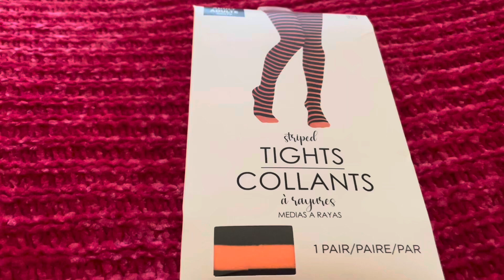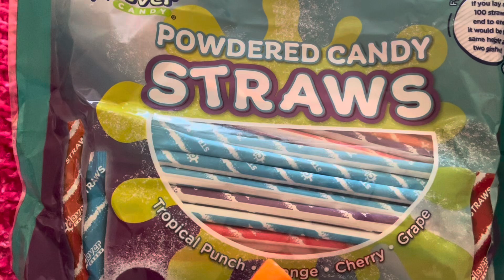Halloween Haul #3: Party City 2024